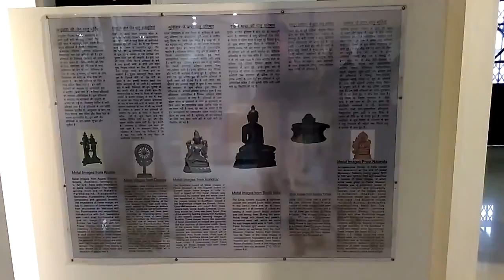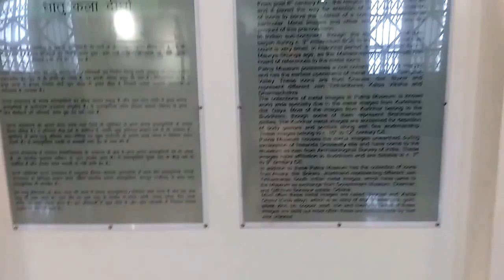Patna Measeum,, Patna(13)